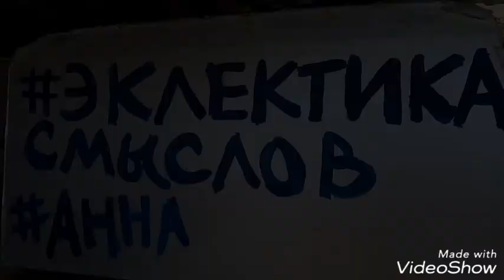Старый Арбат. Уличная поэзия. Гуенкова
Кинчев вдохновил меня на это видео